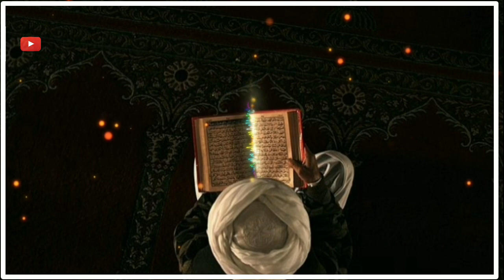old man reading quraan effects video no copyright video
madina Motion effects video
no copyright video effects
u can use for ur video's